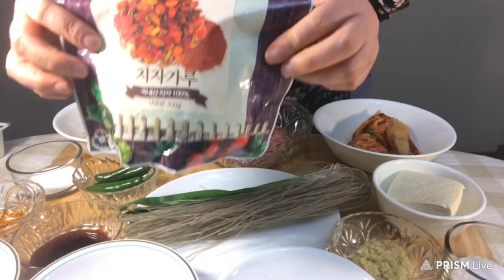[eng/kor] how to make kimchi dumplings /맛있는 김치만두 예쁘게 만들기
kimchi dumplings recipe # 김치만두 healthy kimchi mandu
I want to show you Korean kimchi dumplings. It is really delicious and healthy dish.thanks
한국식 김치만두를 색다르게 만들었어요. 맛과 비주얼이 좋은 김치만두 소개합니다.
감사합니다
[ingredients]
김치  Kimchi 300g
갈은 돼지고기  ground pork 300g
숙주나물  mung bean sprouts 100g
두부  tofu 350g
당면  glass noodles 100g
파 3뿌리   / 3 green onions
매운고추 2개  /  2 green peppers
간마늘  minced garlic 1,5 Tbsp
굴소스  oyster sauce 2 Tbsp
설탕  sugar 1tsp
소금  salt  1tsp
참기름  sesame oil 1.5 Tbsp
후추  pepper  1/4 tsp
밀가루   flour  7 of half cups
치자가루  gardenia powder  1tsp
자색고구마가루  purple sweet potato powder
쑥가루  mugwort powder  1tsp
방망이와 물    roller and water  22.5 Tbsp
추가로 고추가루  add red pepper powder  1Tbsp